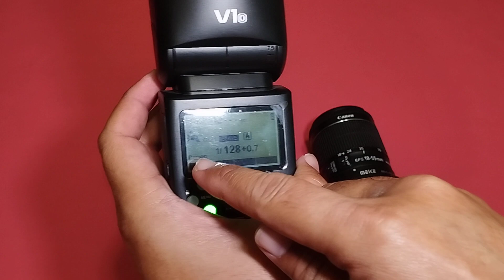ทดลองแฟลชทริกเกอร์ godox X2T for canon กับ แฟลช godox V1 for olympus